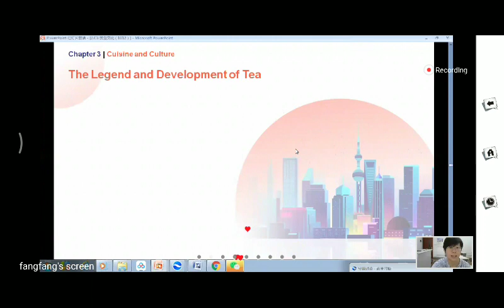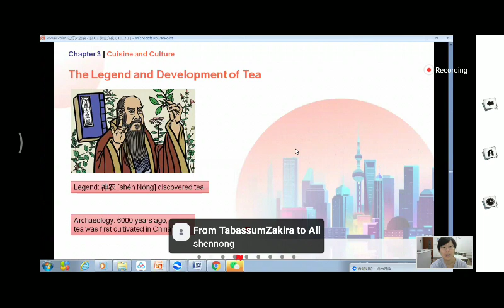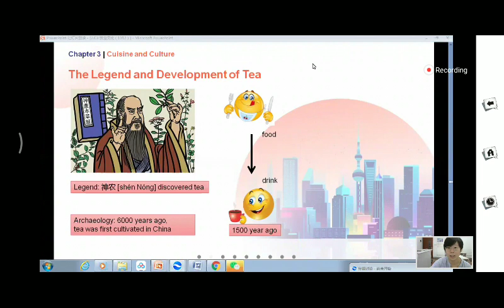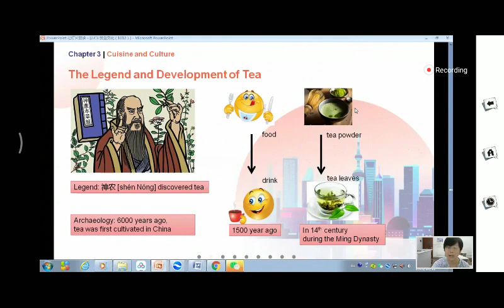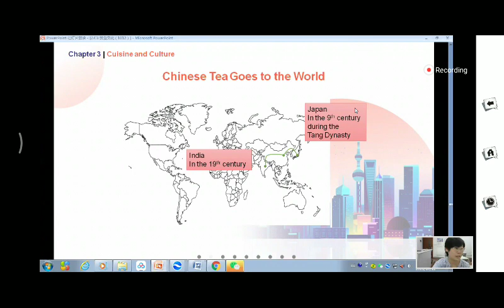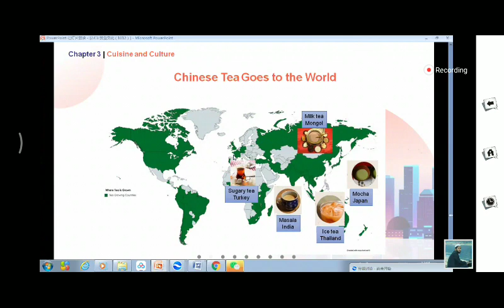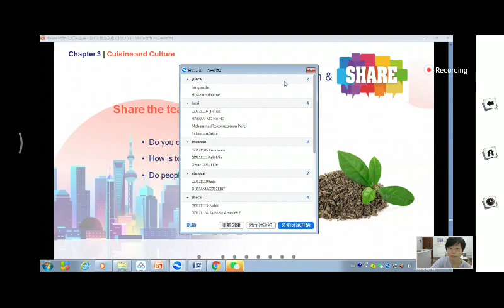China Glorious Invention is tea |China tea variant | China Overview (China Panorama)Class-5| Ms Fang